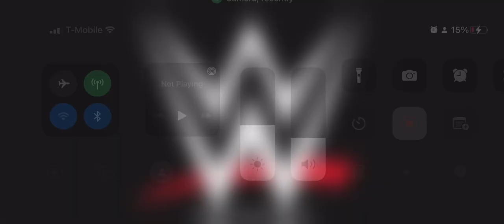February 3, 2022